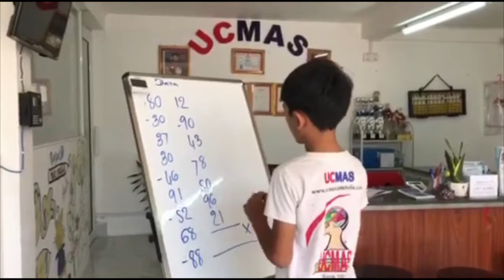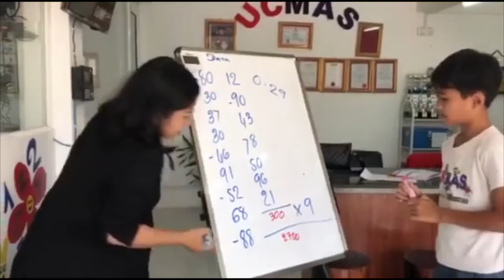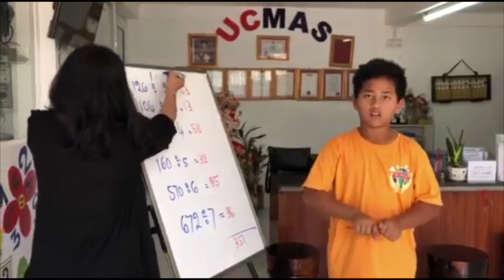UCMAS Takéo | Listening Calculation Level: Intermediate A, Intermediate B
UCMAS Takéo has presented practical class activities to build up child mental ability following the abacus learning calculation.